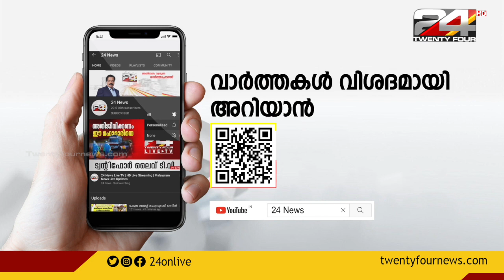വൈക്കത്ത് അംഗനവാടി കെട്ടിടം തകർന്നു വീണ സംഭവം; വീഴ്ച സംഭവിച്ചെന്ന് ബാലാവകാശ കമ്മീഷൻ